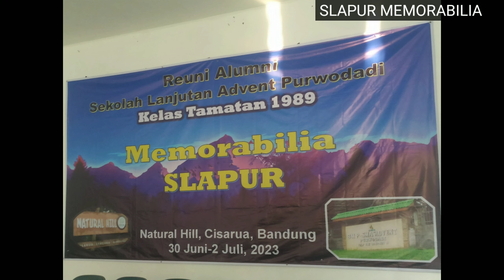SLAPUR MEMORABILIA ft by Joy Toisuta